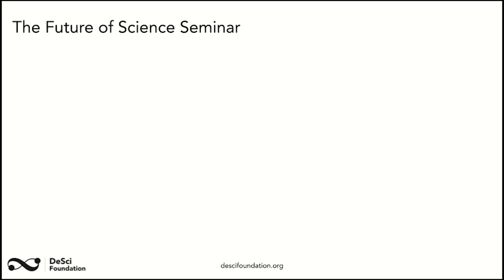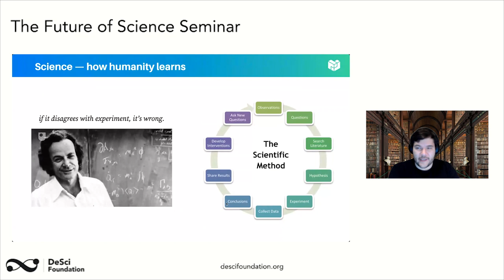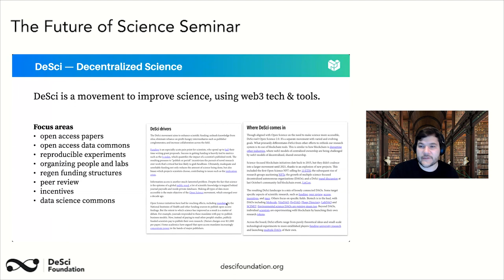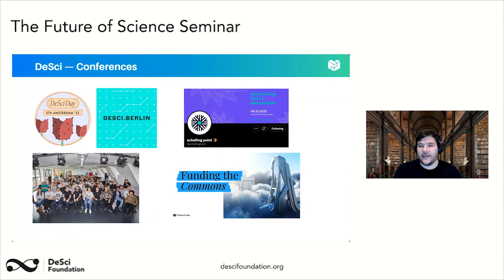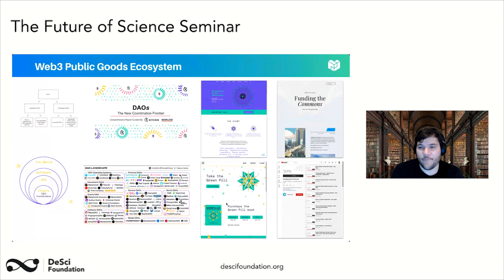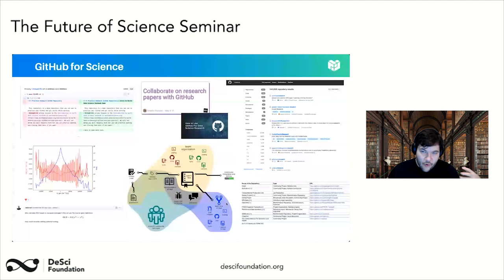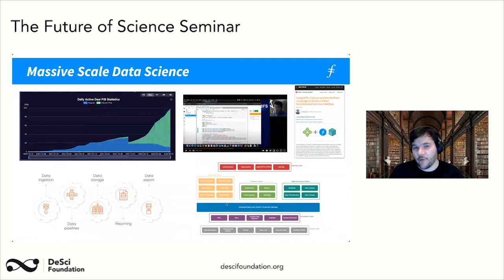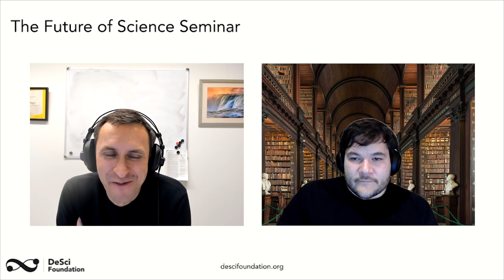FSS #5 The DeSci Movement with Juan Benet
Science is humanity's engine for progress. In his seminar, Juan presents how the DeSci movement might transform science in the next decade. He covers the gap between basic research and technological development - the innovation chasm - as well as new ideas for funding research.

About the speaker: Juan is the founder and CEO of Protocol Labs. He invented IPFS and Filecoin and is actively growing the ecosystem of projects building on these technologies.

Listen to in-depth conversations with Juan and other leaders in science and technology on the Future of Science Podcast